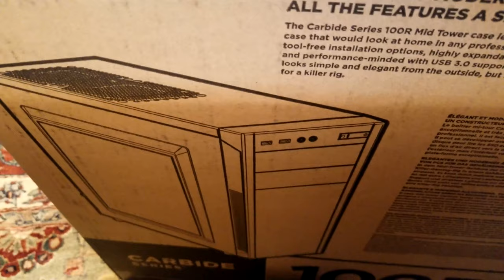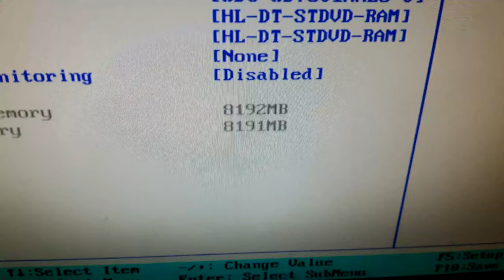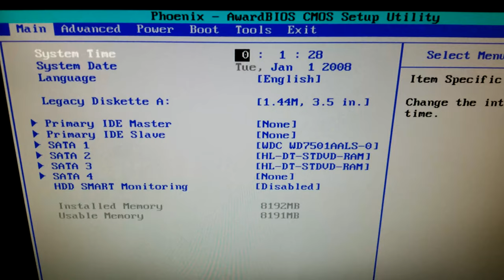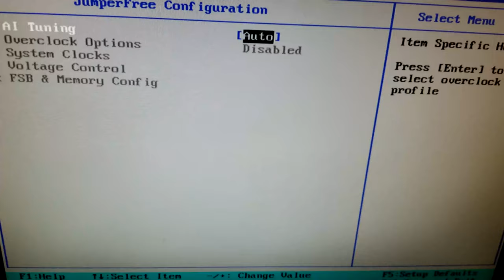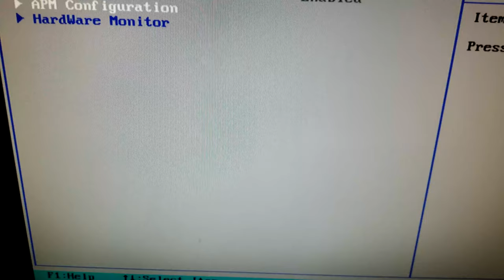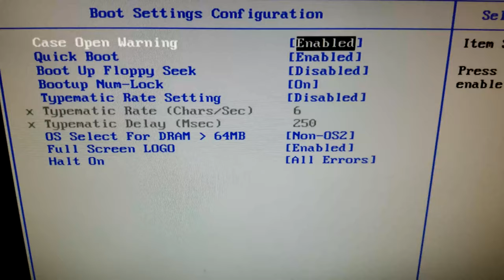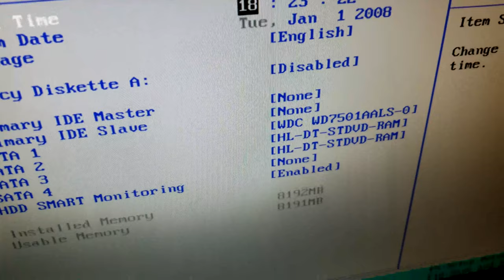Rebuilding My Gaming PC From 2010 In 2020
Hello everyone!

After a long break I have finally decided to return to making Youtube Videos.

During the quarantine I was feeling a bit nostalgic for my original gaming PC that I built in late 2009 early 2010. So after a few eBay auctions I have acquired many of the same parts that I used in that build almost a decade ago.

Over the next few videos I will be testing the performance of the system as configured with Windows 7 in 2020. Then I will try upgrading to Windows 10. Finally I will be upgrading components to a QX9650, GTX 1160, SSD, AC Wifi and Bluetooth and seeing how well the maxed out configuration can handle 2020.

The parts that I am using for the build are as follows:
ASUS P5N-D LGA 775 Motherboard
Core 2 Quad QX6700 (I found some footage and it turns out I actually had a Q9400 not a Q6600)
8GB of PQI Turbo DDR2 800MHz RAM
EVGA 8800GTX
WD 750GB Black 3.5" HDD (Original build had a 500GB Blue drive)
Railink PCI wireless G card.
Seasonic G-650 PSU (Original build had a 550w Ultra PSU)
Rosewill Blackhawk ATX Case (Original build had an Ultra Xblaster case)
A couple of SATA optical drives (Original build had 1 LiteOn SATA DVD drive)

I definitely have to get better at making videos and I probably have to invest time in making scripts instead of rambling like a mad man. There are a few technical errors that I said which could have been prevented by not winging the video (such as stuttering or saying things like 775 chipset (not socket) or 780i instead of 790i Ultra). I will also have to improve my video editing skills as Windows Movie Maker will not cut it anymore (pun intended).

I have quite the collection of HW to show and would like to really start this channel up as a big part of my computing hobby. I have watched hours of similar videos on Youtube and always wanted to produce them myself.